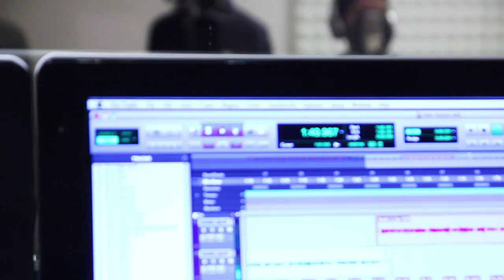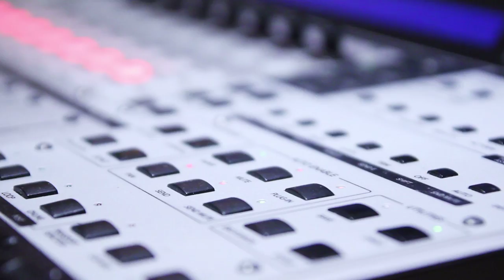Sonnic - Welkom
Sonnic,

De VIDEOCLIP van onze nieuwe track: "Welkom"
Een clip over het AZC in Dronten.

Video: RCvisionmedia